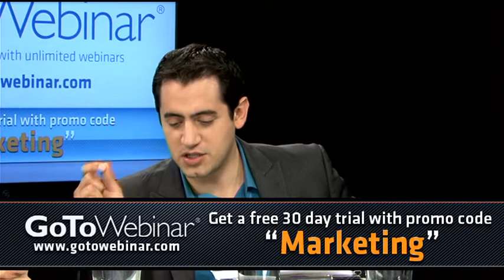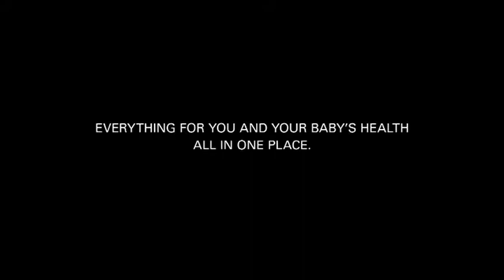- Marketing - Renee Fraser, CEO of Fraser Communications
CEO of Fraser Communications, Renee Fraser joins Dan and Scott this week for a discussion on what small business can do in today's world to set themselves apart and get ahead with modern marketing tactics. For more on the episode, and a full catalog of our shows